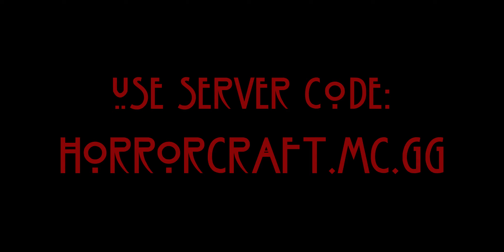HORRORCRAFT: The Mott Shaker Mansion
Built by StephenStyles and BurningTatertot